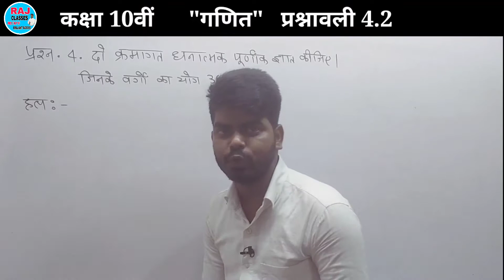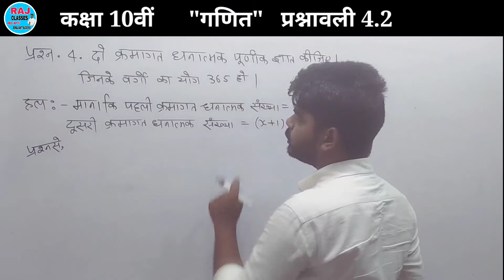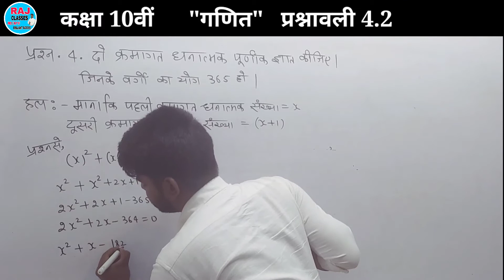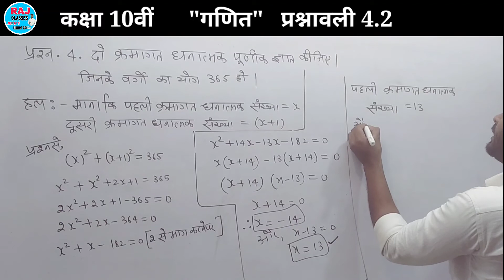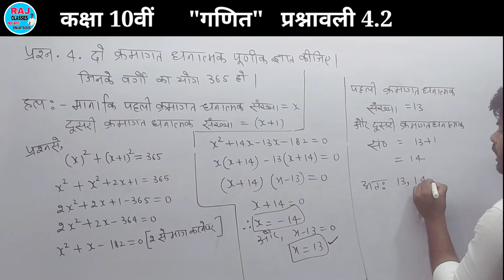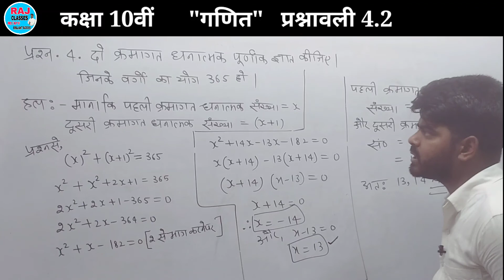Class 10th NCERT गणित प्रश्नावली 4.2 प्रश्न 4 | Class 10 maths chapter 4 in hindi bihar board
Hello साथियों, मैं Rohit Sir
आप सभी को स्वागत करता हूॅं, आपका अपना YOUTUBE CHANNEL RAJ CLASSES में,
                 दोस्तो अगर आप दसवीं कक्षा की तैयारी कर रहे हैं तो आप हमारे YouTube परिवार से जुड़ कर अपने पढ़ाई को और मजबूत बना सकते हैं ॥ हमारे YouTube परिवार से जुड़ने के लिए हमारे YouTube channel RAJ CLASSES को जरूर subscribe करे ।

Class 10 maths chapter 4 in hindi bseb
bihar board class 10 maths ex 4.2 question number 4
class 10 maths ncert ex 4.2 question number 4
dighat samikarn class 10 in hindi bihar board
4.2 math class 10 question 4
4.2 math class 10 question 4 in hindi
4.2 class 10 maths hindi bihar board
Quadratic equation class 10 in hindi
class 10 math ex 4.2 solution in hindi
ncert maths class 10 ex 4.2 in hindi
bihar board class 10 maths ex 4.2 in hindi
bseb class 10 math ex 4.1
dwighat samikaran
class 10 exercise 4.1 ncert solution,exercise 4.1 class 10
class 10 ex 4.1 solutions
raj classes
द्विघाती सूत्र कक्षा 10 गणित
chapter 4 quadratic equations in hindi
exercise 4.2 class 10th math
exercise 4.2 10th ncert math
mp board ncert math class 10th gadit
exercise 4.2 quadratic equations
prasnawli 4.2 dwighati sutra

About Course class 10th (Ncert pattern) for 2022 bihar board:-

    👍NCERT PATTERN👍
  Class 10th maths real Numbers